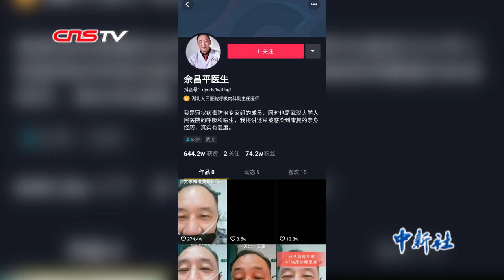武汉被感染医生自拍视频记录病情：新冠肺炎“怕个球”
余昌平是武汉大学人民医院呼吸内科副主任医师。近日，他的自拍视频在社交平台上走红，点赞两百多万。2月6日，中新社记者与还在隔离病房住院的他进行了电话连线。

余昌平告诉记者，他早在1月14日就开始发烧，后经检测确诊感染新冠肺炎。在1月24日左右开始好转，现在正在恢复中。他说，从发病、确诊到病情加重，他并没有强烈的心理波动，也没有害怕。

在视频中，余昌平讲述到自己住院三、四天后，症状出现加重，起不了床、呼吸困难。但即使在这样的情况下，他依然冷静地分析了自己的病情。在接受记者采访的过程中，余昌平显得非常乐观，偶尔还跟记者开起玩笑。他说，自己是个“乐天派”，对自己和同行的能力也充满自信，录制视频的初衷也是希望能用自己的经历向公众科普，呼吁公众不要恐慌，不要害怕疾病。

余昌平的第一支视频于2月2日发布，他说，他并没想到如今会获得这么多关注。但他认为自己并不是一个“网红”，他的本职工作依然是医生。等他完全康复，他还会继续投身到抗疫一线工作中。